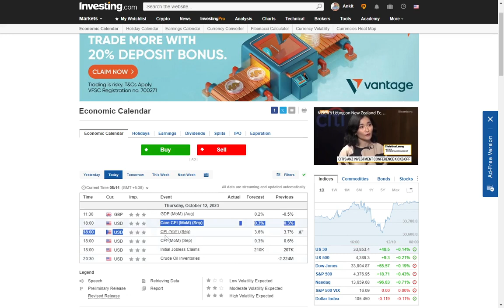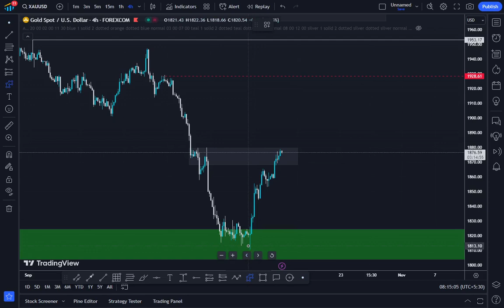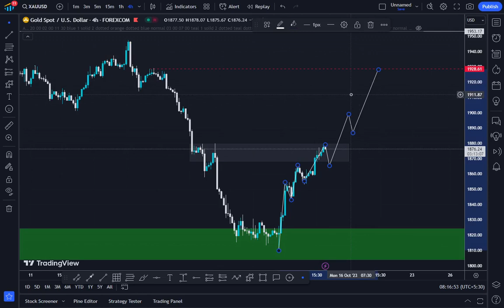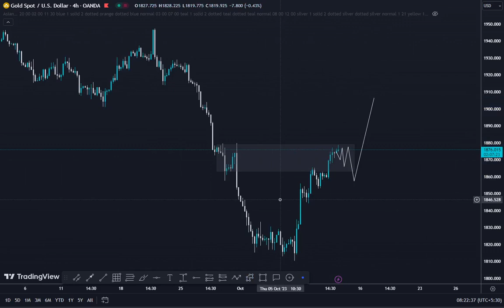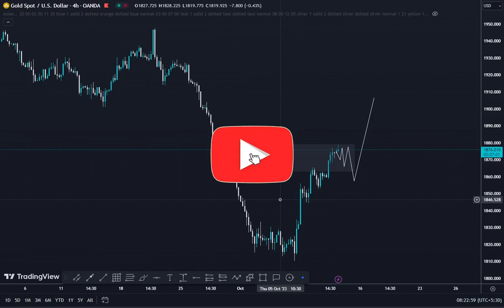Today GOLD | EURUSD | Trading Levels | How to trade in Forex ?